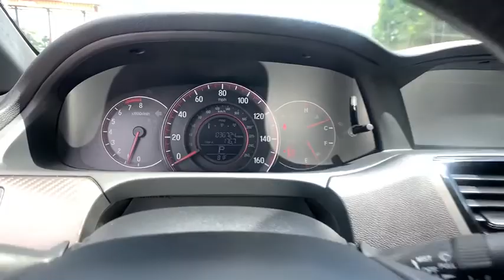2017 Honda Accord Sedan Marietta, Atlanta, Roswell, Woodstock, Kennesaw, GA G52076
Black Used 2017 Honda Accord Sedan available in Marietta, Georgia at Ed Voyles Honda. Servicing the Atlanta, Roswell, Woodstock, and Kennesaw, GA area.
2017 Honda Accord Sedan Sport - Stock#: G52076 - VIN#: 1HGCR2F52HA109455

Cloth. Recent Arrival! 2017 Honda Accord Sport in Black. CARFAX One-Owner. Clean CARFAX. 26/34 City/Highway MPG Odometer is 942 miles below market average!Awards:* 2017 IIHS Top Safety Pick+ (When equipped with Honda Sensing and specific headlights) * 2017 KBB.com Brand Image Awards * 2017 KBB.com 10 Most Awarded BrandsKelley Blue Book Brand Image Awards are based on the Brand Watch(tm) study from Kelley Blue Book Market Intelligence. Award calculated among non-luxury shoppers. Kelley Blue Book is a registered trademark of Kelley Blue Book Co., Inc.Ed Voyles Honda is a local a family owned dealership that has had a great relationship with our community for several decades. We also serve the entire southeast region, Georgia, Alabama, Florida, Tennessee, North Carolina, South Carolina, Louisiana, and many others. We make the car buying experience easy and fast. Our customers drive out with piece of mind knowing they have a 3 month 3,000 mile warranty on all qualified vehicles at no cost to them. Price DOES include Dealer Documentation fee as well as dealer electronic Tag and Title fee. Prices do not include GA TAVT, Tag, title. Must print ad or mention you saw this price on our website to receive quoted price. Subject to prior sale.